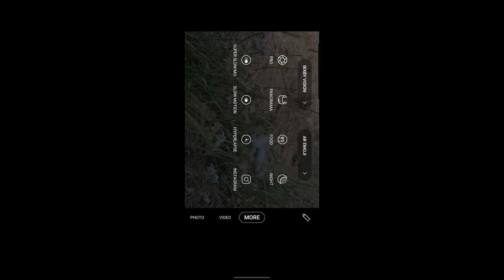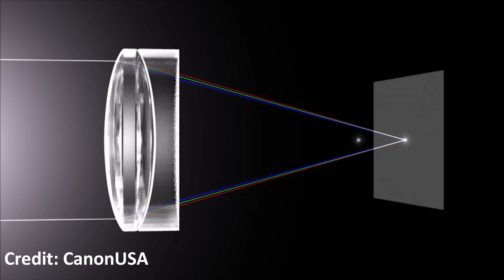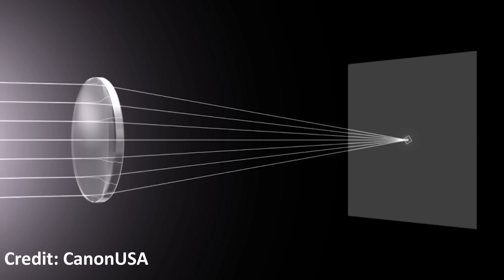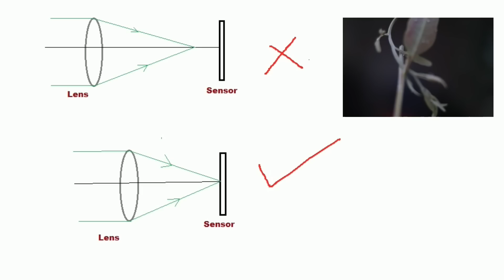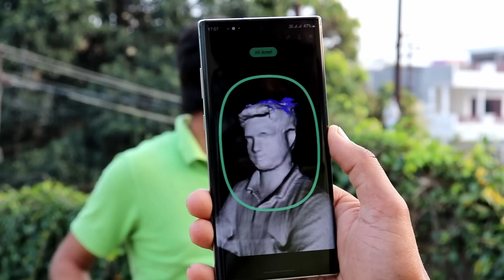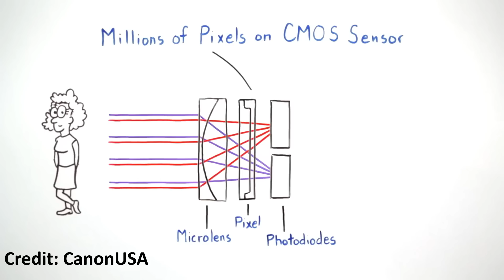Every Type Of Camera Autofocus Working is Here 🔥📷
Mobile smartphone camera  and DSLR camera comes with different type of Auto Focus system like PDAF Autofocus, Dual Pixel Autofocus, Contrast detection Autofocus CDAF, Laser Autofocus, Hybrid Autofocus.
In this video different Autofocus system and how camera Autofocus work and its working explained with pros and cons in Hindi.